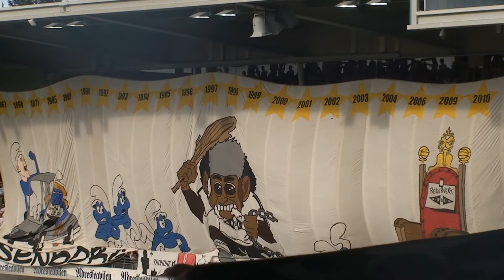TIFO - Rosenborg - molde 20.05.2013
Tifo Trondheim 05